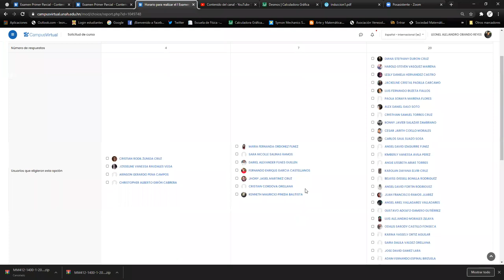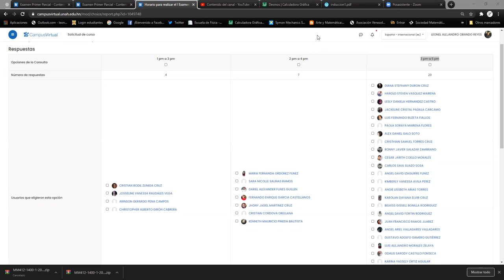Ejerciccios: Inducción Matemática - Matemática Discreta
Resolvemos ejercicios en los que demostramos proposiciones mediante inducción matemática simple y fuerte. Reunión hecha por zoom con los estudiantes de Matemática Discreta sección 1500 en el marco del I PAC 2021 en UNAH.